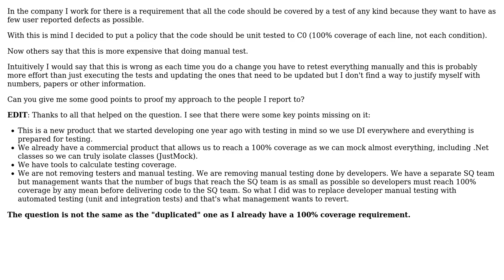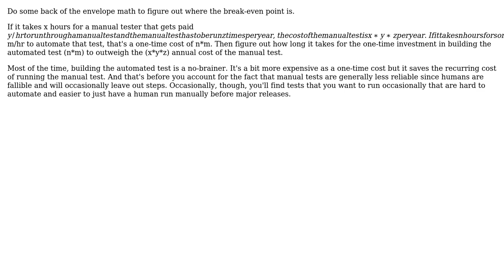How to show to management that unit testing is cheaper in the long run than manual testing?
Software Engineering: How to show to management that unit testing is cheaper in the long run than manual testing?

With thanks & praise to God, and with thanks to the many people who have made this project possible! | Content (except music & images) licensed under CC BY-SA | Music | Images & others | With thanks to user Random42 user Justin Cave user Ignacio Soler Garcia user gbjbaanb and the Stack Exchange Network Trademarks are property of their respective owners. You are responsible for your own actions.